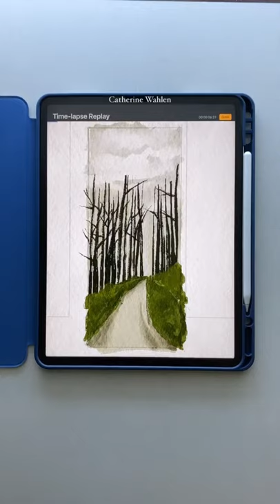Watercolor painting a forest path on the iPad!